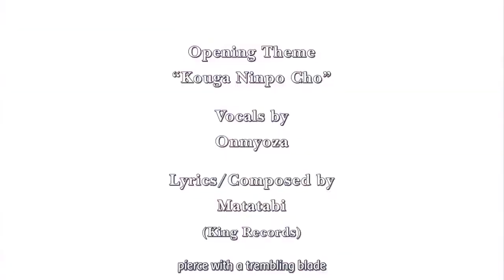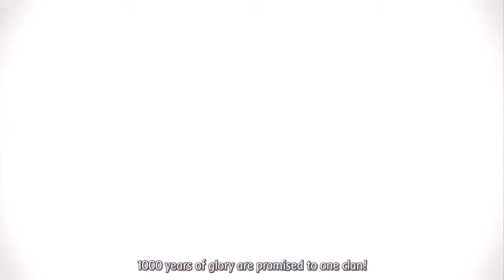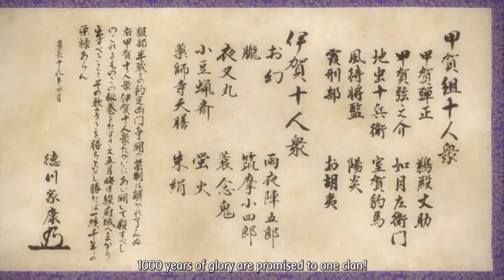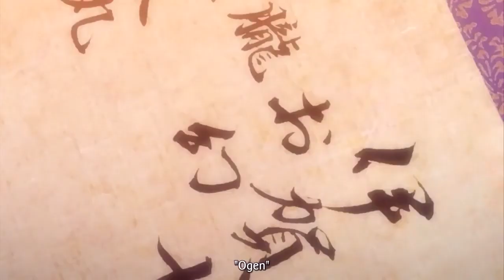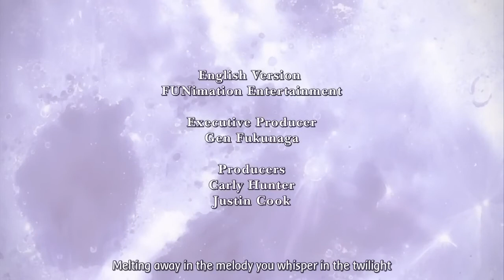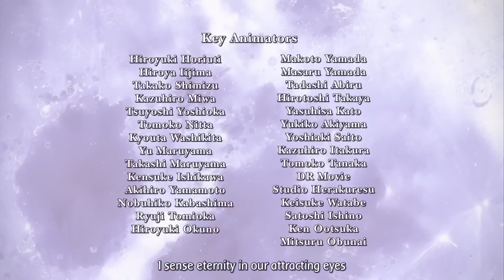Basilisk:The Kouga Ninja Scrolls(Ep 1#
The year is 1614 AD. Two warring ninja clans, each supporting a son of Hidetada Tokugawa as the next shogun, send ten representatives each to fight to the death for the possession of a scroll. The prize: the annihilation of the other and the staunch support of the Tokugawa government for the winning clan for the next thousand years.